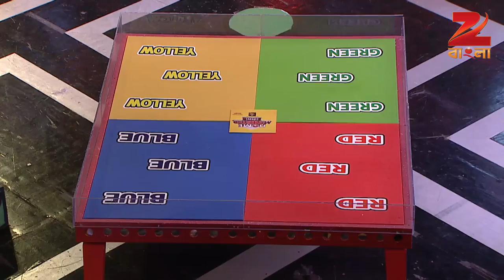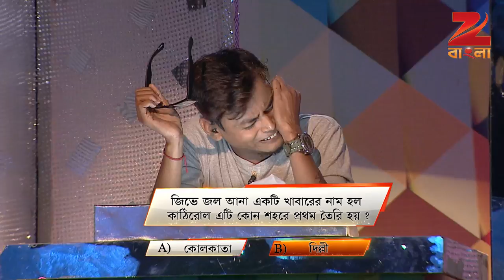Home Minister Bouma - Ep - 33 - Full Episode - Rituparna Sengupta - Zee Bangla